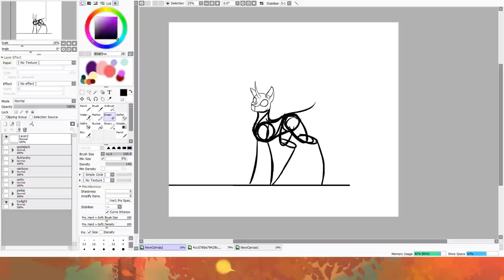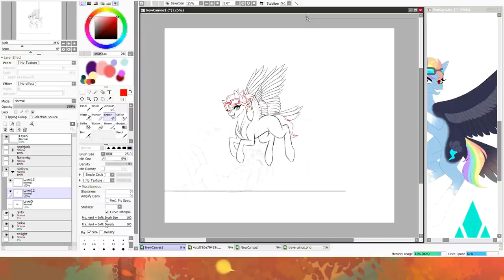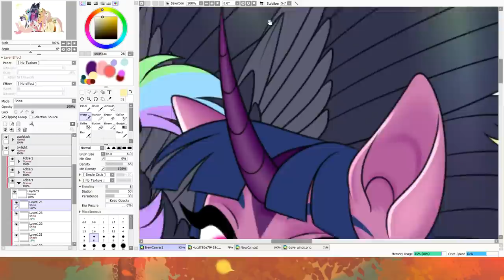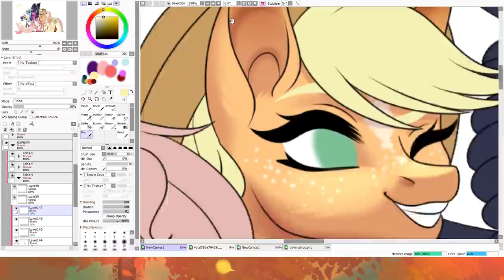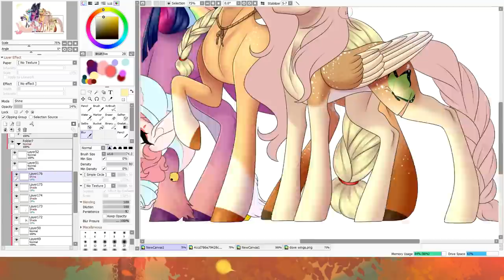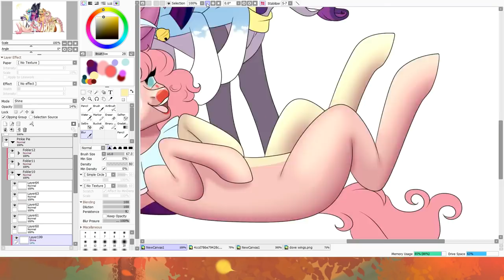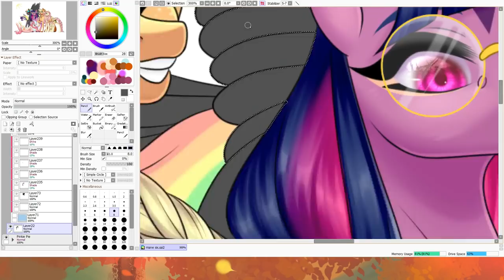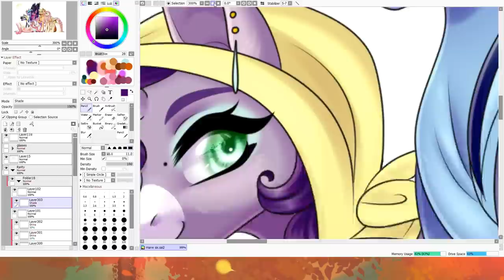The Mane Six Redesigned .:Speedpaint:. (MLP)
Oh my goodness did this take a long time-
I started this drawing last Wednesday? I usually start drawing on Wednesdays so that I have Thursday to finish it up/edit the video and post it on Friday but this took so much longer than I thought it would. I kept losing my patience with it and had to take breaks lol. I've also been so used to hanging out with my friends in vc while drawing but I can't do that while recording so I felt really lonely working on this... but here it is! I don't think I've ever drawn this many characters together and it was good practice to say the least. Which one is your favorite?

Also expect some spooky drawings for this month!

🎶Music Used🎶
Oneeva - Platform 9
3rd Prototype - I know
Raiko - Lightning Child
Maduk - Go Home
Retrovision - Heroes
BVRNOUT - Take it easy
Floatinurboat x Chris Linton - Holding On
Summer Was Fun & Laura Brehm - Prism
Rival x Cadium - Willow Tree (outro)

Steam: KoishiKush

Discord: FizZz#2279 (check my most recent video for this it might change)